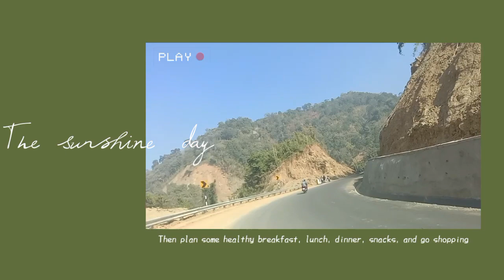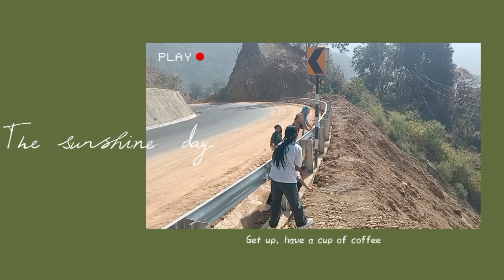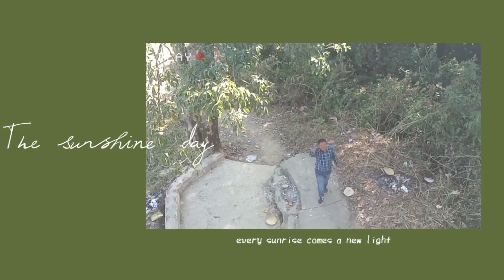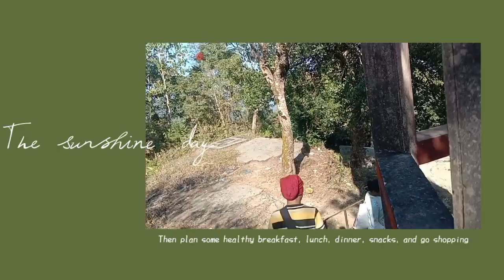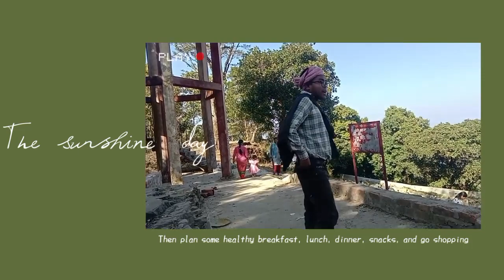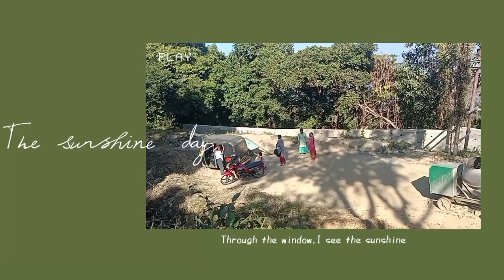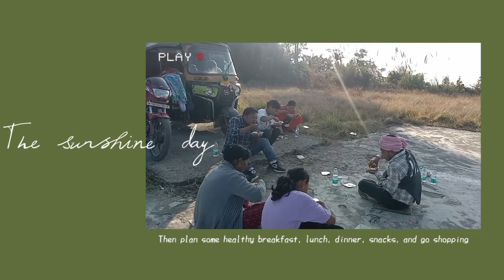Jampui hill ni Sibrai khong jaga oh Chung berai laimo ni blog 1 22/01/2023